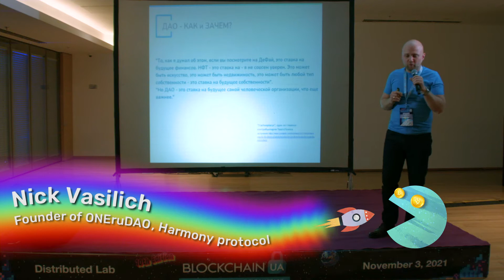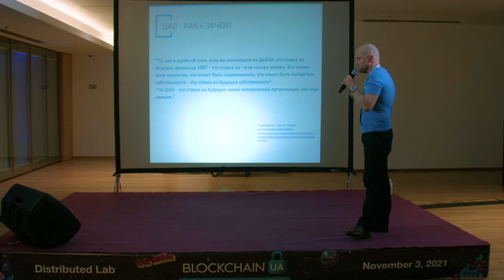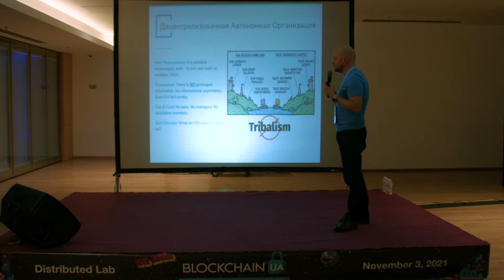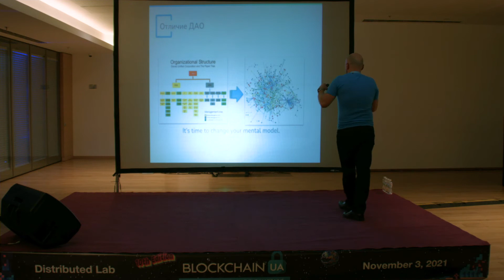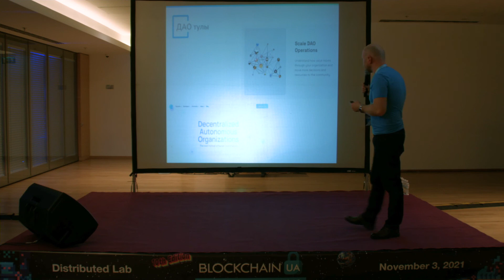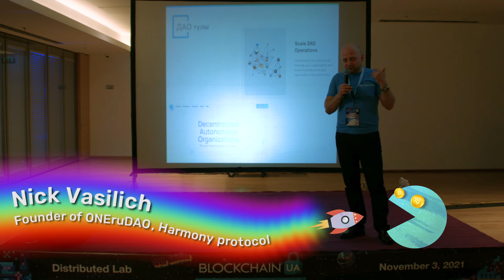BlockchainUAx10: Nick Vasilich. Today the DAO is where the NFTs were a year ago.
Nick Vasilich, Founder of ONEruDAO, Harmony protocol.
Topic: Today the DAO is where the NFTs were a year ago.
В этом году BlockchainUA объединила более 1000 блокчейн-предпринимателей, инвесторов, энтузиастов, IT-экспертов и представителей СМИ со всего мира для обсуждения и решения насущных проблем в области блокчейн и децентрализованных технологий.
Ключевой темой на BlockchainUA x10 Edition стала “Проблемы и преимущества DeFi, развитие NFT рынков и особенности приватных систем токенизации”. Выступления представленные с 10ой конференции несут в себе практические знания и смогут помочь Вам разобраться в быстрорастущей индустрии блокчейна, а также найти им практическое применение в реальном бизнесе.
📸Фотоотчет:
Не забывайте отмечать нас в instagram и facebook c хештегом
До встречи на других наших ивентах!
Команда Distributed Lab.